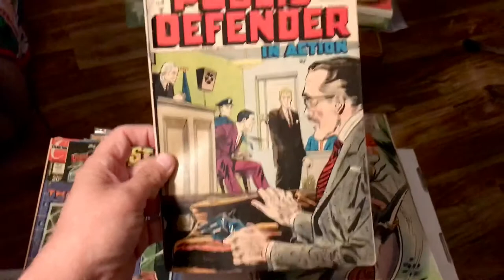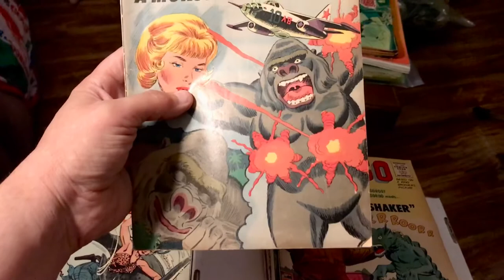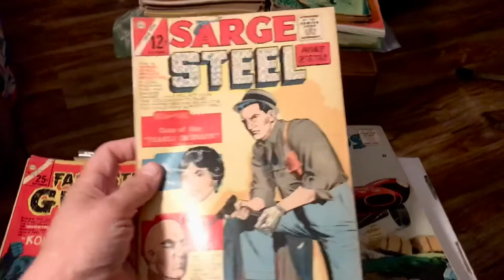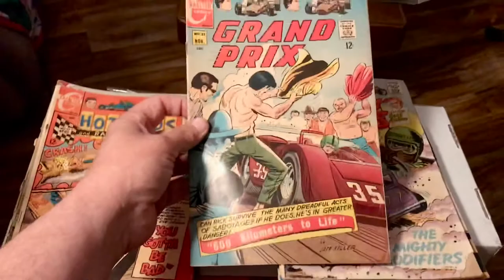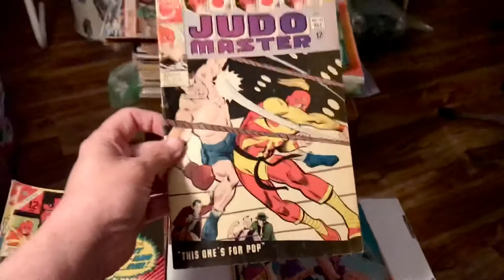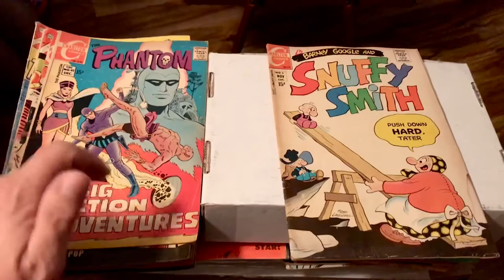Charlton comics - late Golden Age, early Silver Age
Charlton comics - late Golden Age, early Silver Age additions to my collection. Odds and sods as far as titles. A real eclectic mix off the beaten track.